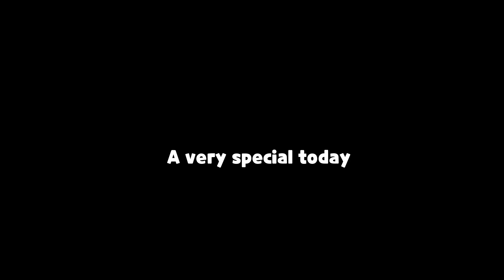I Just maxed this Special Cookie Just in 5 Months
FINALLY